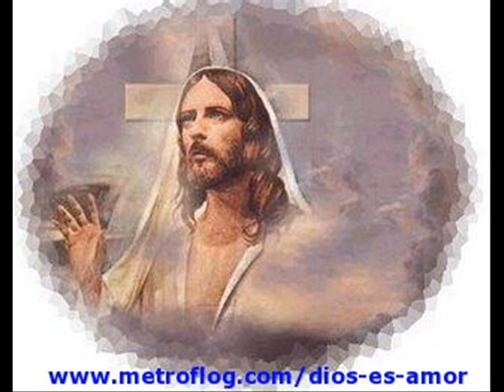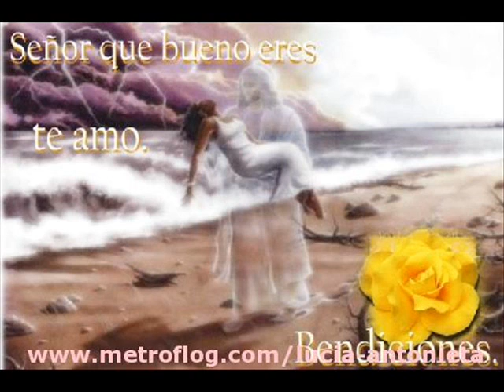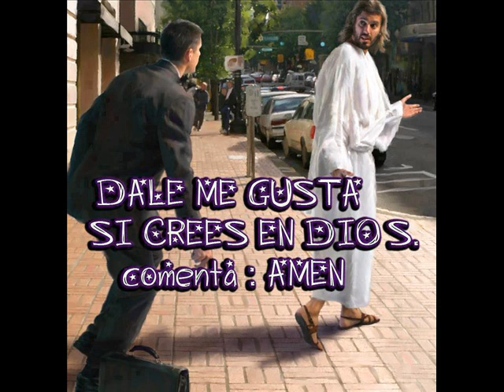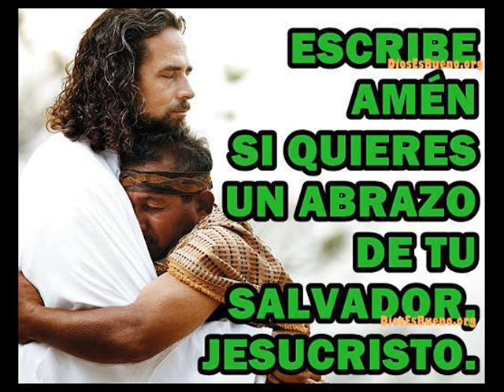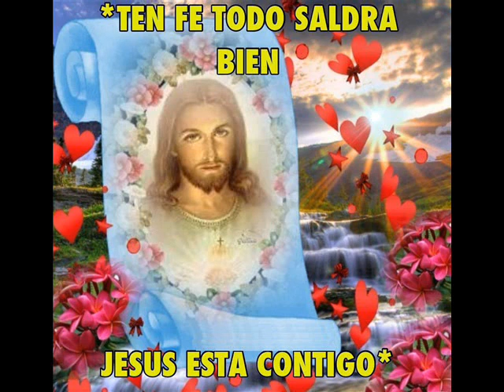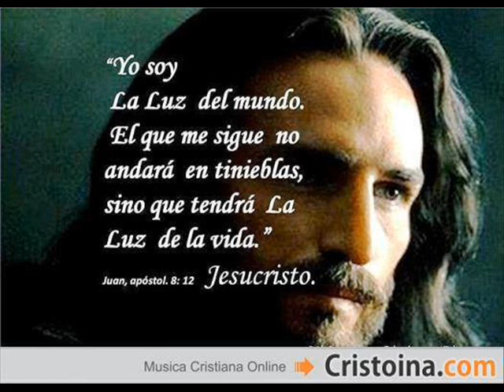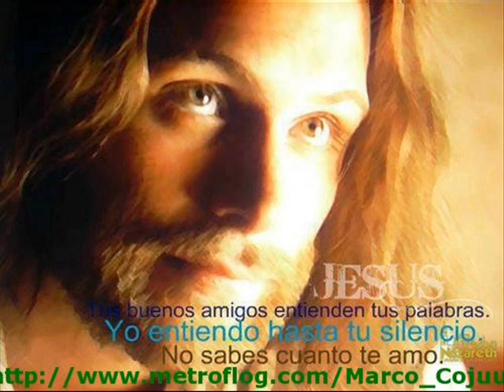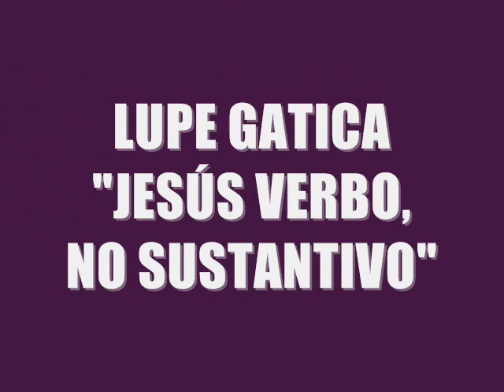"JESÚS VERBO, NO SUSTANTIVO"-LUPE GATICA